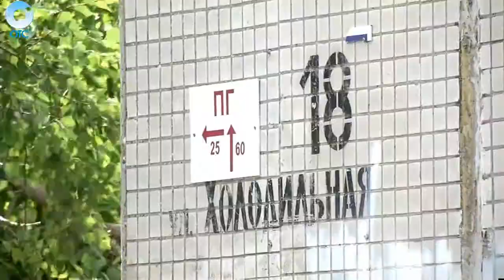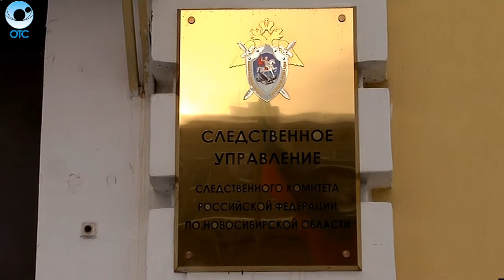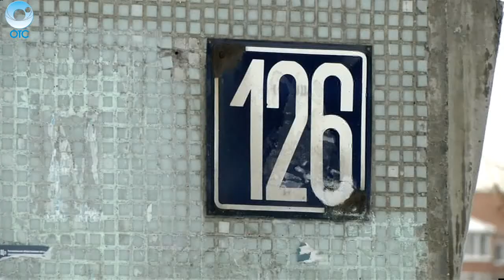Экстренный вызов: 16 февраля 2017